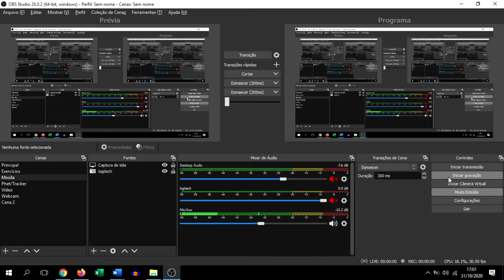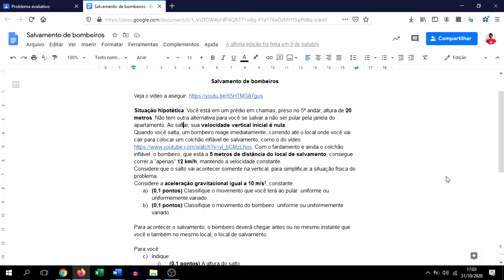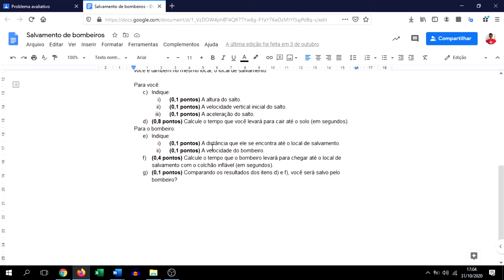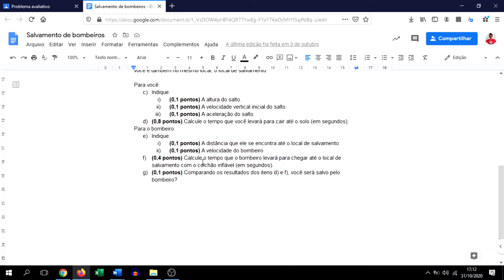Salvamento de bombeiro - Questão de movimento | ZÉ DA FÍSICA